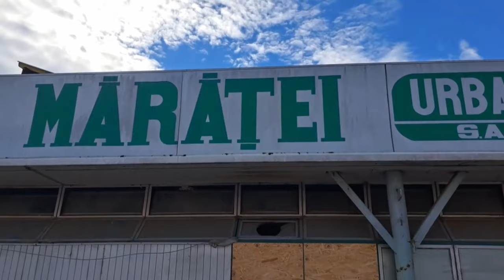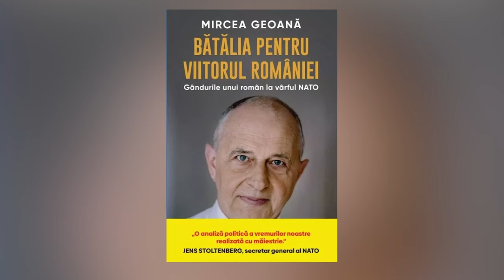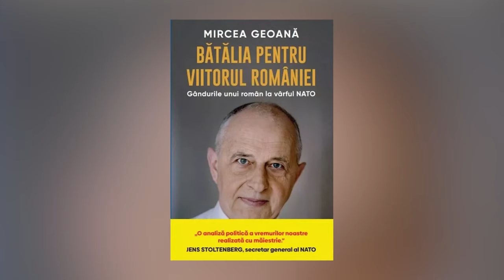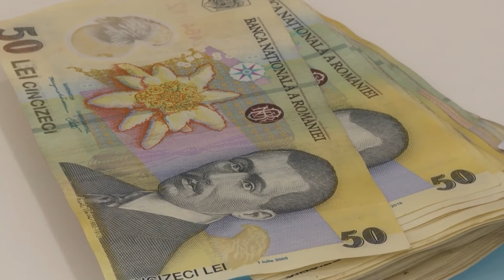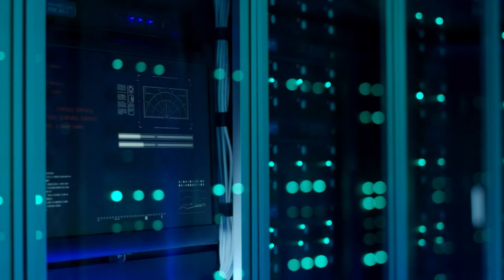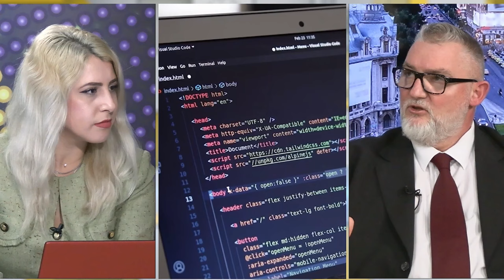Mesagerul de Neamț- buletin de știri 21.11.2023